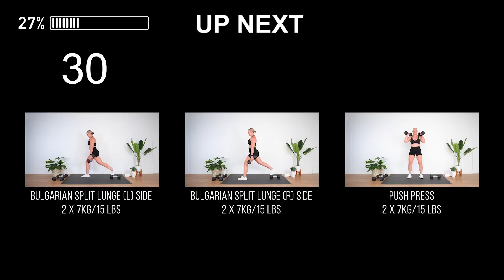DAY 2//FULL BODY STRONG | Low Impact Strength Workout At Home [Advanced]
Day 2 of our Full Body Strong series is a challenging one!

You’ll need a variety of dumbbells to complete this workout. I used a set of + 2 x 5kg/10Lbs, 2 x 7kg/15 Lbs, 2 x 10kg/22.5kg dumbbells but you may want to use something lighter or heavier depending on your fitness and strength level

There are 4 Tri-sets to complete . Complete each Tri-set 2 x through and each exercise for 40 secs work/15 secs rest + Finisher
Tri-set 1
1️⃣Double Pulse Front Squat (2 x 10kg/22.5kg)
2️⃣1 1/2 Dead to Upright Row (2 x 7kg/15 Lbs)
3️⃣O’head Tri Ext (1 x 10kg/22.5kg)
Tri-set 2
1️⃣Bulgarian Split Lunge (L) side (2 x 7kg/15 Lbs)
2️⃣Bulgarian Split Lunge (R) side (2 x 7kg/15 Lbs)
3️⃣Push Press (2 x 7kg/15 Lbs)
Tri-set 3
1️⃣Double Pulse Sumo Deadlift (2 x 10kg/22.5kg)
2️⃣Lateral Raise to Squat Swing (2 x 5kg/10Lbs)
3️⃣One DB Bicep Curl (1 x 10kg/22.5kg)
Tri-set 4
1️⃣Cossack Squat (1 x 7kg/15 Lbs)
2️⃣Pushup DB Pull Through (1 x 7kg/15 Lbs)
3️⃣Russian Twist (1 x 7kg/15 Lbs)
Tabata Abs Finisher -3 x 20 secs work/10 secs rest
1️⃣Alt V Situp
2️⃣Bent Knee Situp
*Workout Complete 🔥Burn 231 calories

**Total Calories burned will vary depending on your body composition, workout intensity and also fitness level.

Level up your training with the Garage Fitness Girl App 📲Try it for $1 for the first month

Sweat in style with my exclusive Garage Fitness Girl merchandise and apparel

Love the workout and want to know how you can say thanks?

For more videos like this strength workout for women make sure to hit subscribe and tick the notification bell so you never miss another strength training at home or strength training  for women over 40

MY GO-TO GEAR & FAVOURITE THINGS I USE

WEARING: ‌Ryderwear Momentum V Neck Sports Bra (M) in Black + Circuit Rib Seamless High Waisted Shorts (S) in Black❤️

CAMERA (Amazon Link)
LENS (Amazon Link)
TRIPOD (Amazon Link)
MICROPHONE (Amazon Link)
STUDIO LIGHTS (Amazon Link)

Penny xo